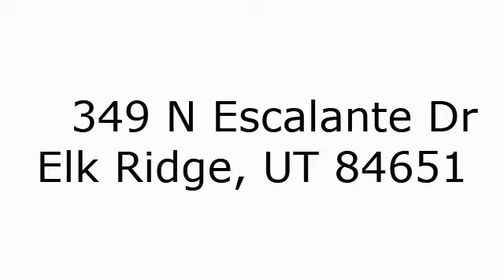349 N Escalante Dr Elk Ridge, UT 84651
Total Sq Ft: 4506
Total Beds: 4
Total Baths: 3.00
Family Rooms: 2
Fireplace: 3
Garage | Car Port: 3 | 0Year Built:  2001
Taxes: $2,679
Acres: 0.33
HOA?: No
Construction Status: Blt./Standing
Finished Basement: 90%
Exterior: Brick

Lot Facts: Corner Lot; Sprinkler: Auto-Full; Terrain: Grad Slope; View: Mountain; View: Valley

Inclusions: Ceiling Fan; Microwave; Range; Refrigerator; Water Softener: Own

Features & Info: Bath: Master; Bath: Sep. Tub/Shower; Central Vacuum; Closet: Walk-In; Den/Office; Dishwasher, Built-In; Disposal; Gas Log; Great Room; Jetted Tub; Oven: Double; Range: Gas; Range/Oven: Free Stdng.; Vaulted Ceilings

Remarks: Beautiful custom home with an open, vaulted floor plan. Large master suite and bathroom with walk-in closet. Vaulted family room off kitchen with vaulted ceilings, built in book cases, and gas fireplace. Hardwood floors, walkout basement with large windows. Large deck and covered patio with storage area. Extra large 3 car garage and an additional concrete RV parking pad. Upgrades galore with panoramic valley and mountain views!

Driving Dir:

Show: Call Agent/Appt